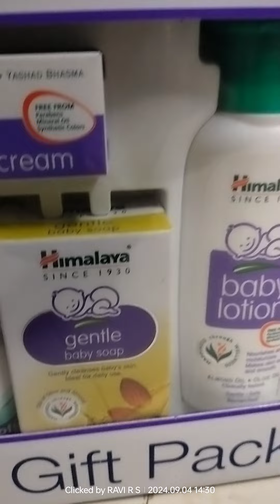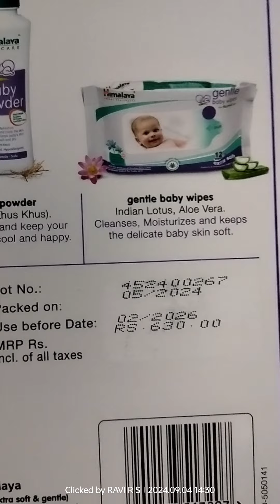REVIEW OF HIMALAYA BABY GIFT PACK